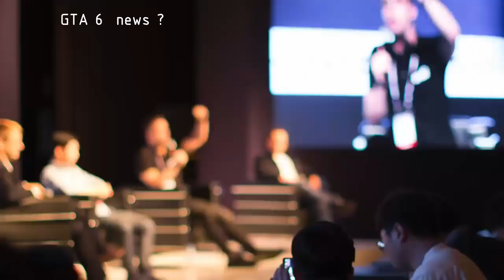Rockstar just lost it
E3 reaction video
political BS may have canceled Grand Theft Auto 6